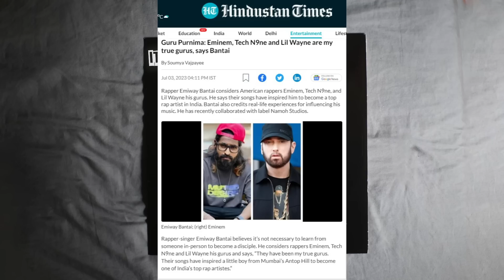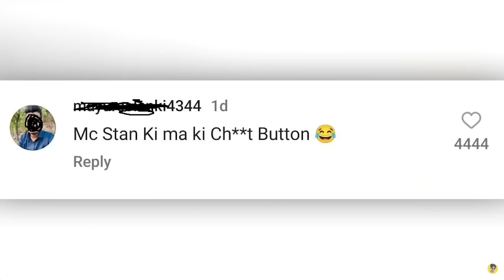RAFTAAR 💔 ? DELETED | KR$NA LEFT KALAMKAAR ? | EMIWAY GURU'S | DIVINE MOST LIKED POST !